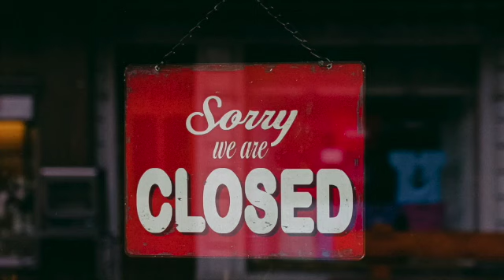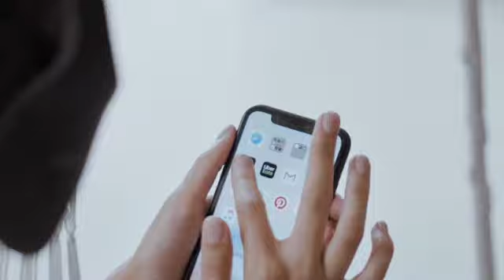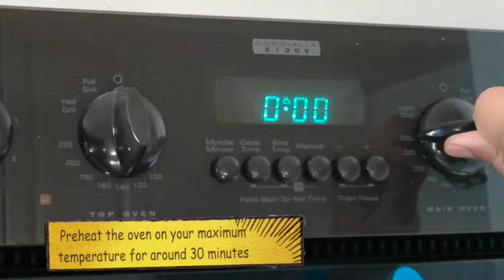7 Tips For Motivation | Motivation and Productivity Tips | Motivation during lockdown | Pizza recipe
7 Tips For Motivation | Motivation and Productivity Tips | Motivation during lockdown | Pizza recipe

Hello friends🤗❤️

If you like ‘7 Tips For Motivation | Motivation and Productivity Tips | Motivation during lockdown | Pizza recipe’  please press the like button. ❤️🤗

Hope you also enjoy my recipe and painting. (Reference picture for the painting is courtesy Pinterest). I will be more than glad if my videos are useful to at least some of you. 😇🤗
Video shot on iPhone  and Honor Phone
Video edited in FCP

💁🏻‍♀️About me:

I am Shynara. I am from Kerala, India, married to a Reddy from Hyderabad, raised in Delhi, spent a decade in Bangalore ...and now living in London for the last few years with my darling husband and teenager son:) I enjoy wearing more than one hat and playing different roles in my life. I have worked as a teacher, counsellor, dancer, radio host, entrepreneur and am still exploring along the way.Through this channel I intend to share whatever little I have I learnt from my  personal trial and errors. These days am exploring my artistic side. If you also share my love for art, movies, food & travel - then join me in this roller coaster journey!😍😄🥳💃🏻😎